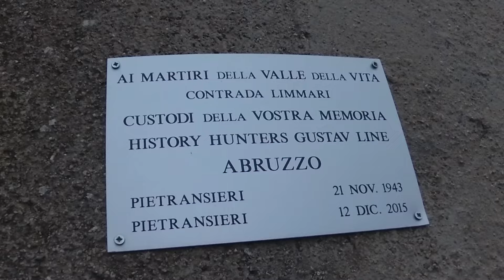Strage dei Limmari, Pietransieri (AQ) | Fausto D'Aloisio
Video racconto di una escursione in località bosco Limmari, a Pietransieri, frazione di Roccaraso (AQ) in compagnia di D'Aloisio Fausto, superstite della strage nazista che lì ebbe luogo il 21 Novembre del 1943.